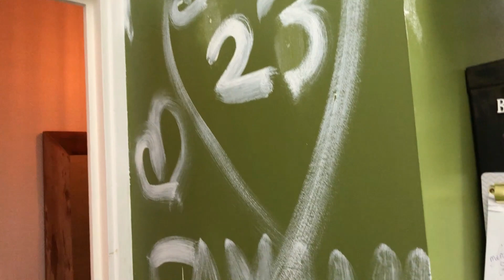TRAVAUX CUISINE AVANT/ APRÉS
C'est partie pour une nouvelle vidéo 😉
TRAVAUX
Bon visionnage !

👗 Vinted Laurea5